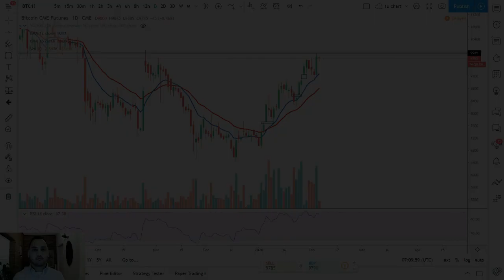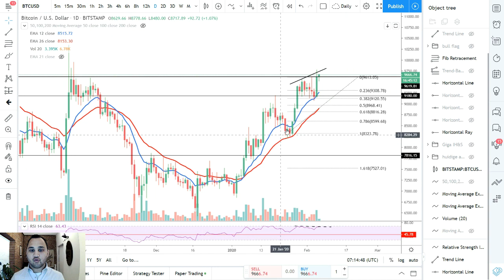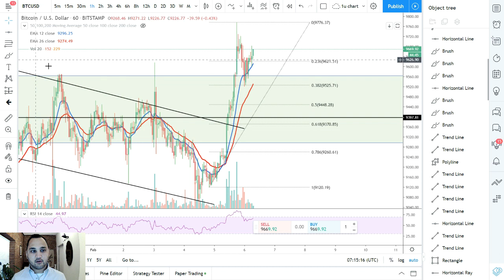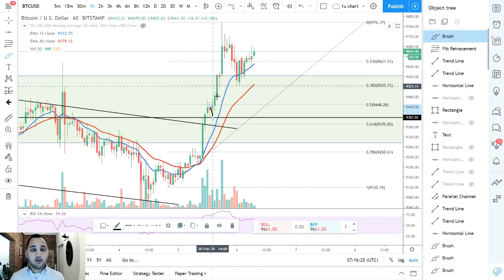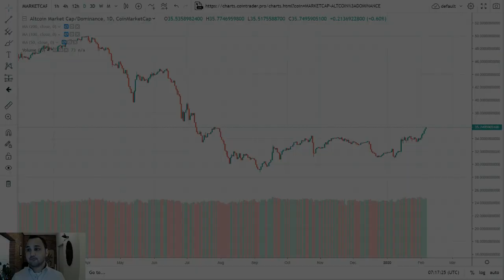Bitcoin Analyse: 'Bulls verdedigen $9.600, schiet koers vandaag boven $10.000 uit?'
Bitcoin magazine voorziet je van de laatste technische analyses en interviews met key players in de crypto wereld. Dit doen we middels verschillende rubrieken:

In Koerskijken neemt John van Meer, ook wel bekend als de Bitcoin Consulant, de koers van Bitcoin (BTC) met je door. In de Technische Analyse geeft hij inzichten in de prijs van de grootste cryptomunt en geeft hij jou houvast om te traden. Kijk voor meer informatie over John van Meer en zijn analyses op Ga naar om meer te weten te komen over de trading cursus van John.

In het Bitcoin Journaal bespreken we het nieuws van de afgelopen week. Dit is Bitcoin only nieuws. In de [SPECIAL] editie praten we met grote namen uit de wereld van Bitcoin over specifieke onderwerpen zoals privacy, trading en lightning network.

In Goedemorgen Bitcoin presenteren we het laatste nieuws. Met een video van enkele minuten ben jij weer op de hoogte van het nieuws van gisteren.